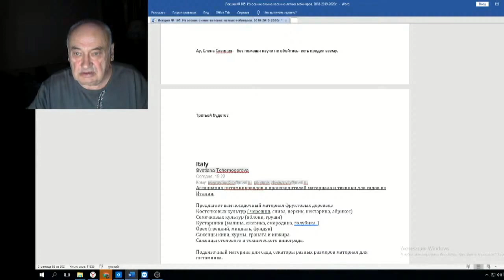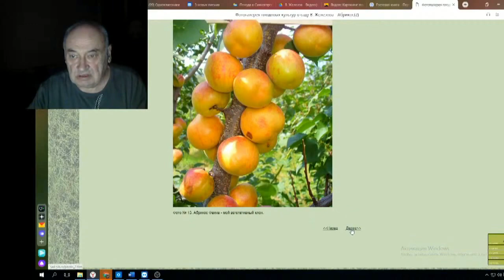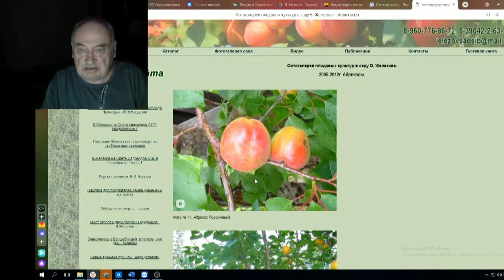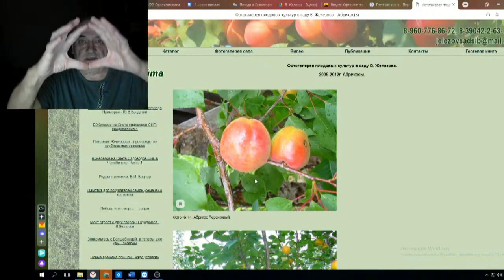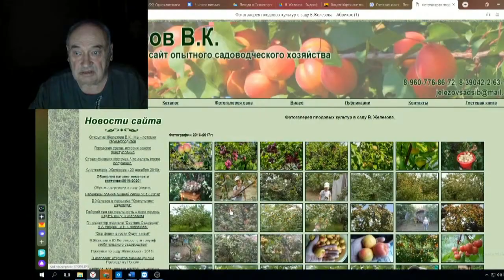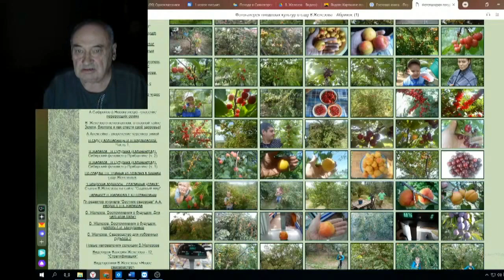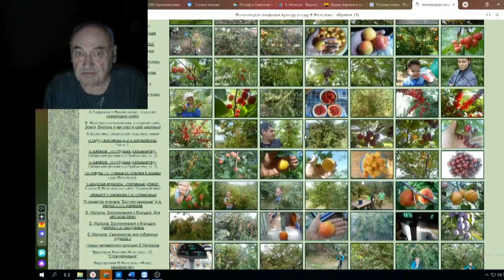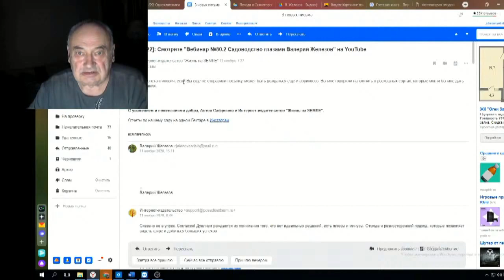Железов Валерий Вебинар 105 ч 11Фотографии из сада Железова В К